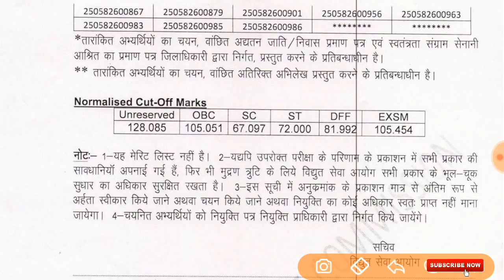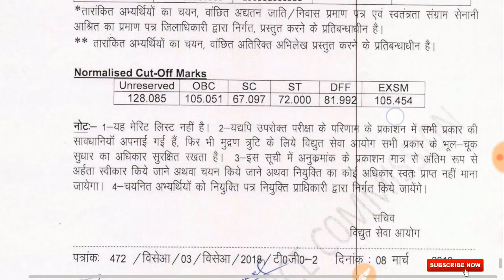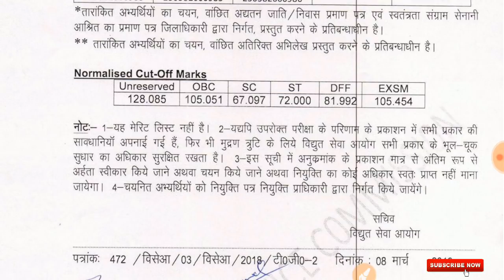UPPCL TG2 Final Result जारी || UPPCL Tg2 Final Cut Off 2019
👉 Wireman Theory Paper

👉 COPA Theory Paper

✔️ UPPCL TG2 Computer के सभी पेपर

✔️ Dmrc Maintainer Electronic Mechanic All Paper